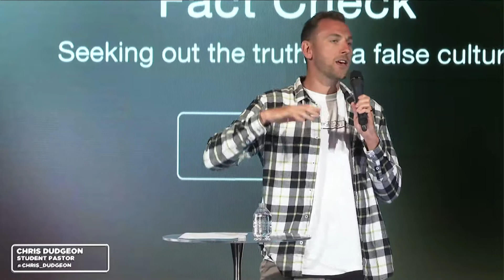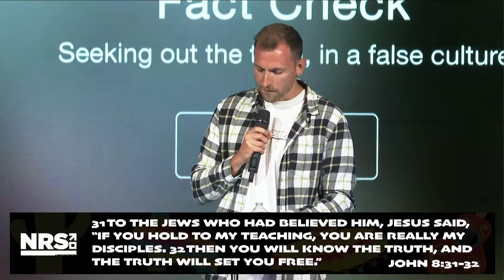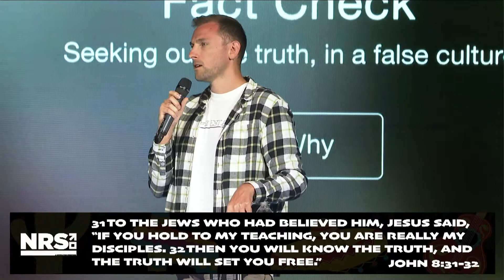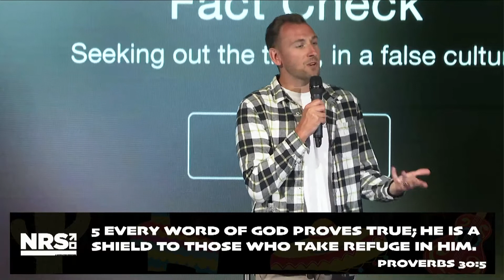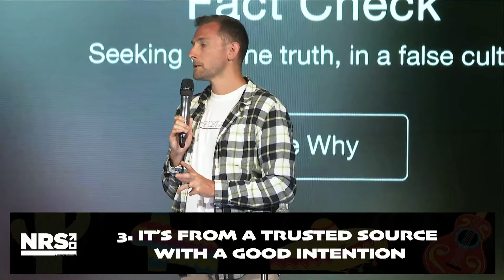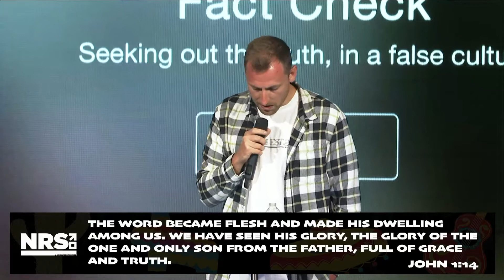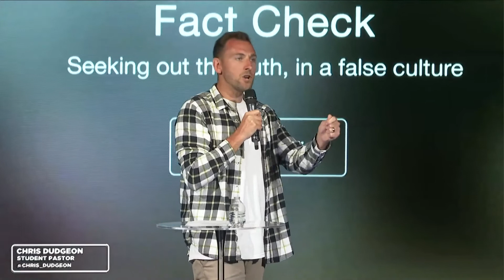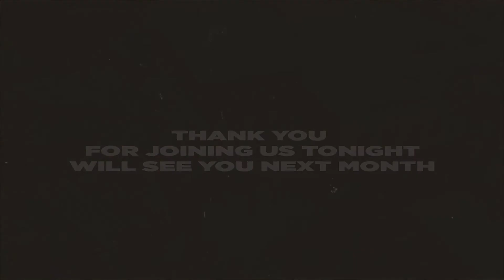Rally Night // April 2022 // NorthRock Students